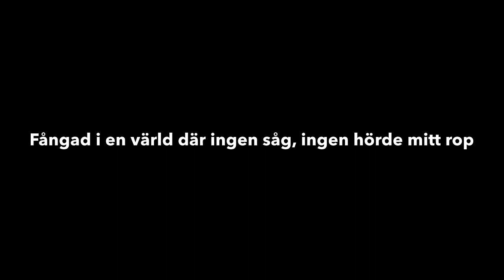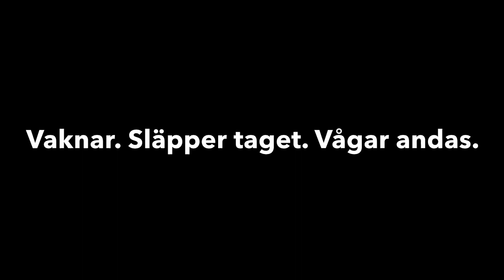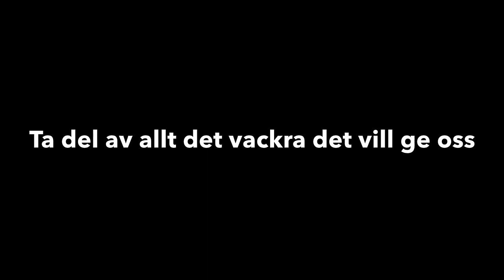Ser mig - Lyric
Den här videon handlar om Ser mig - Lyric